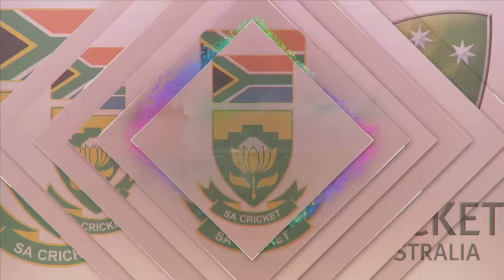Masterclass | Michael Holding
Mike Haysman chats to Michael Holding about his career, his passion for the game and his love for commentating. Also chats about the West Indies fast bowling era and how it started.